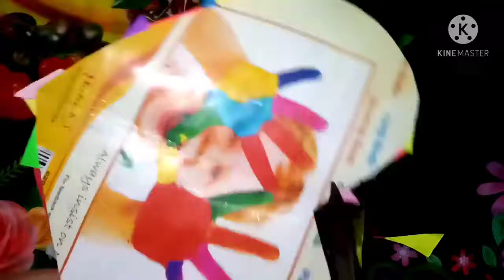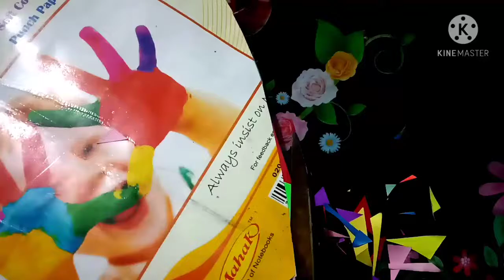How To Reuse Waste Cutting Paper/Best Out Of Waste Idea